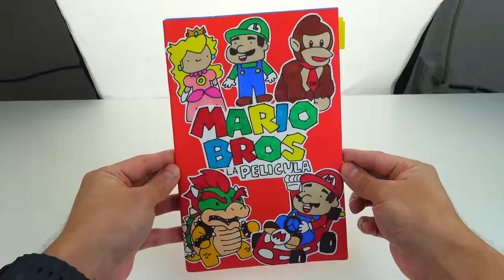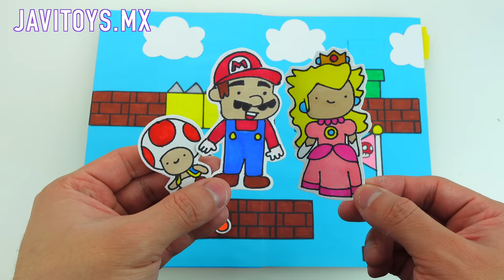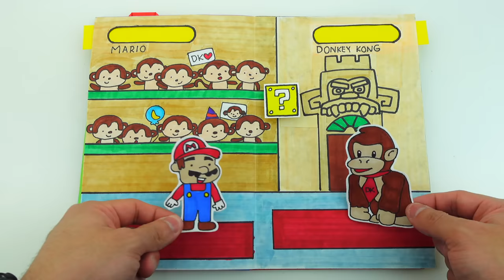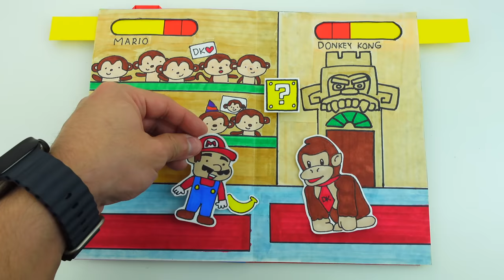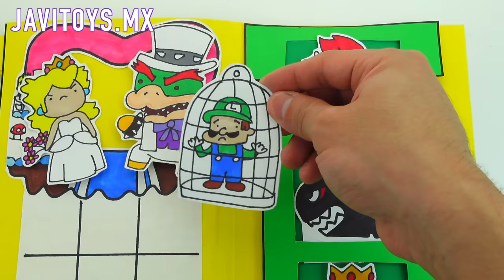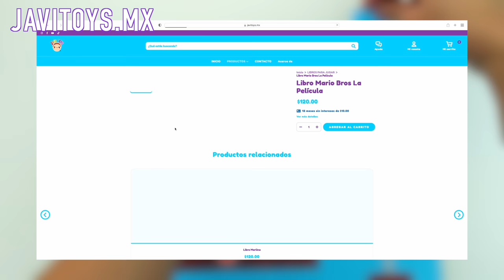HAZ UN LIBRO PARA JUGAR DE MARIO BROS LA PELICULA